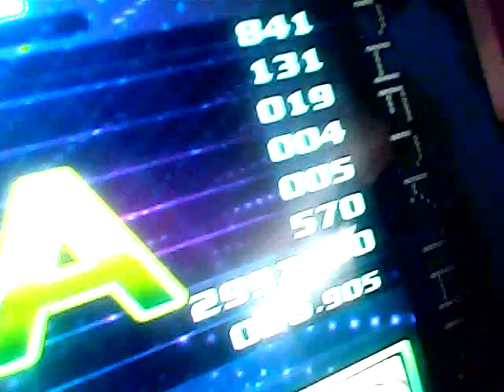Reta virtual- Interference single 18.. ESTO ES PARA PUMP IT UP MEMES!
Player: Abuelo66
Song:interference-doing
Level: single 18
Score:2993500